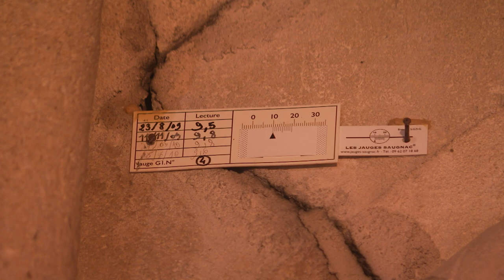Vaqui. Forcalquier (04), une ville construite sur du safre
La spécificité géologique de la région de Forcalquier, jusqu'à Apt, dans le Vaucluse, est que le sol est constitué de safre. Une formation qui date du tertiaire.
Un reportage en occitan pour Vaqui.